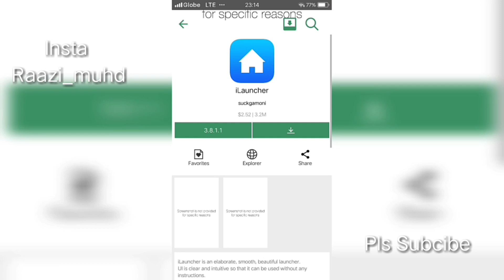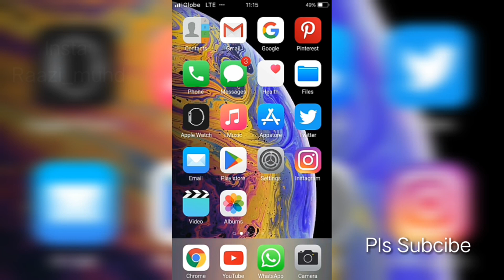How To Get iOS Launcher On Android With Animations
best ios launcher for android 2020

ios launcher download

real iphone launcher

best iphone launcher for android apk download

iphone launcher app

iphone 6 launcher for android

launcher ios 14

ios launcher apk

real iphone launcher

iphone launcher app

iphone launcher old version download

ios 13 download for android

ios 13 file download for android

ios download for android